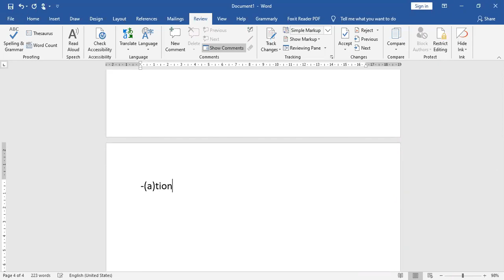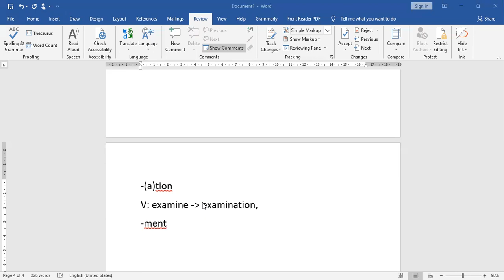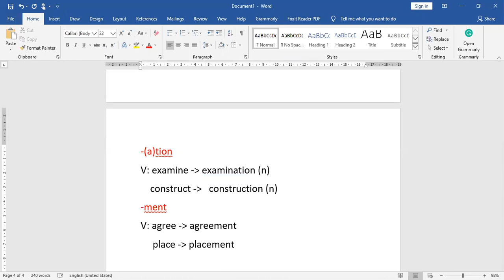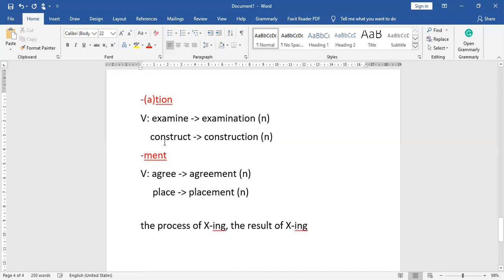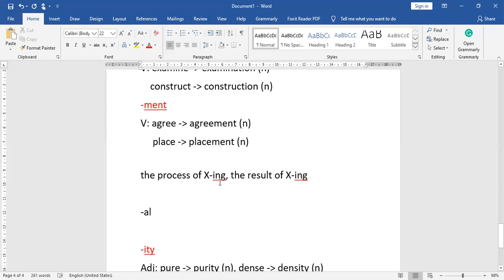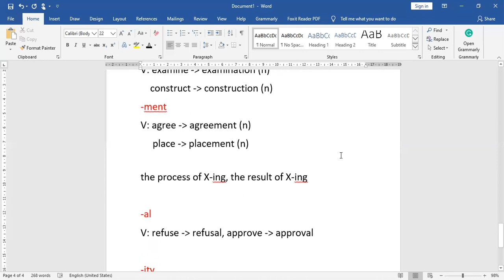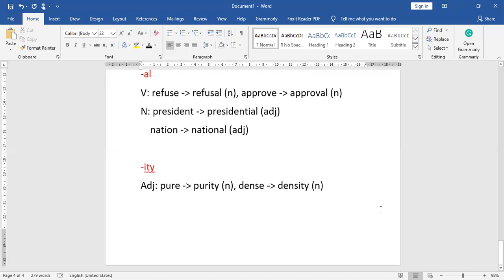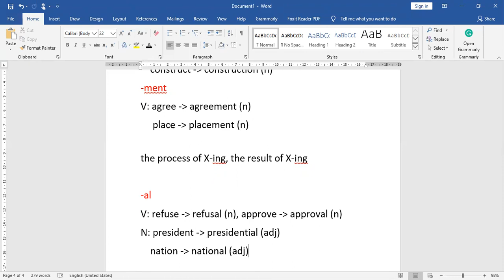Morphology: lexeme forming affixes (Part 3)